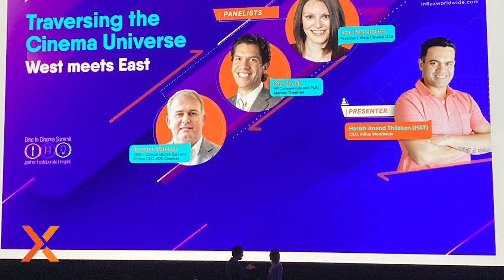2022 Influx Wrap Video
2022 was an exciting year for Team Influx that could only have been possible with the steadfast support of our beloved clients, partners and associates.

In this video, Harish Anand Thilakan (Hat) reflects on the past year and looks forward to the bright future ahead.

Many Best Wishes to You and Yours in 2023!